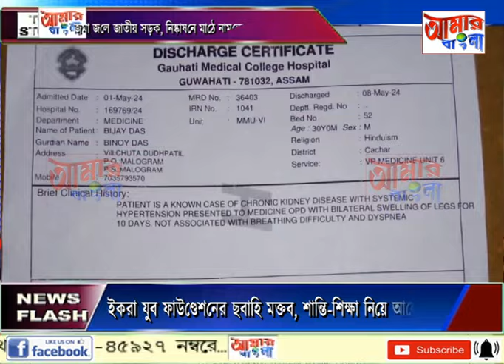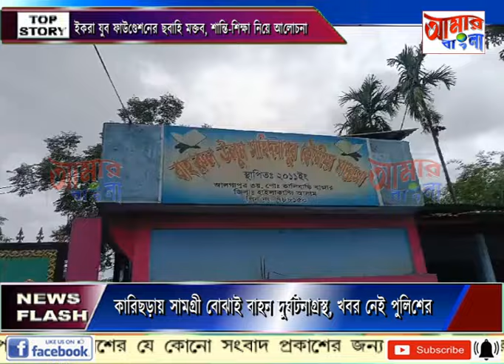AAMAR BANGLA # NEWS # 30-06-2024_